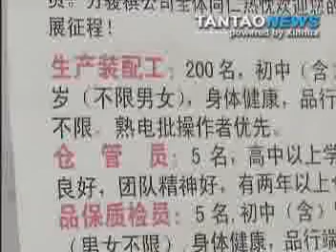Workforce Shortage In Shanghai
Shanghai aggressively advertises to migrant workers to fill an accute worker shortage at some enterprises.